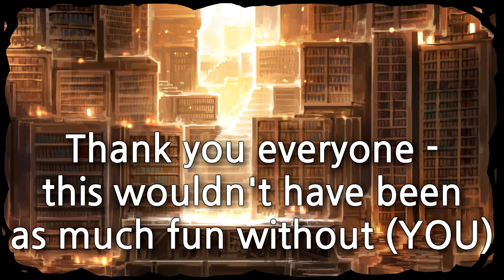Library Of Ruina #73 - HEAD-first Into The Final Fight!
a very special episode to kinda end this on, and I can only say time and time again: THANK YOU, EVERYONE